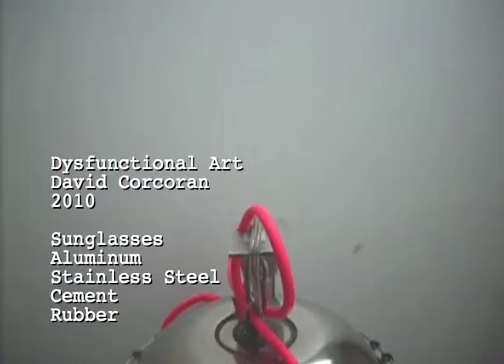Dysfunctional Art- Close Up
In it's first incarnation, this piece was entitled Aviator Lamp and it was a functional light fixture. The shade was made of 28 pairs of aviator sunglasses and a stainless steel mixing bowl. The base I fashioned out of aluminum and cement.
   In it's current state, Dysfunctional Art manifests a repurposing (or de-purposing) of the initial intention into a purely nonfunctional, poetic entity. As if it has been left in an abandoned building to decompose and be abused by squatters, It is now dented, scratched and pockmarked and is being overtaken by vines, fungus or worms, as represented by the pink cord that snakes through it. Instead of useful light it now gives off a flickering spark as if a short circuit is taking place.
    Akin to a Halloween decoration I am employing the aesthetics of disharmony. As well as hoping to create a macabre entertainment I am attempting to make a commentary on the slick design and slick marketing which creates the illusion of permanence and invincibility both in the product and the product's creator.